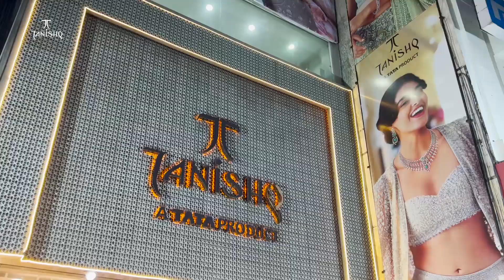Ajmer सेंट जोंस सीनियर सेकेंडरी स्कूल का स्पोर्ट्स डे कार्यक्रम | MTTV INDIA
सेंट जोंस सीनियर सेकेंडरी स्कूल का स्पोर्ट्स डे कार्यक्रम
जीएलओ ग्राउंड में आयोजित कार्यक्रम में मुख्य अतिथि बच्चों का हौसला बढ़ाने पहुंचे